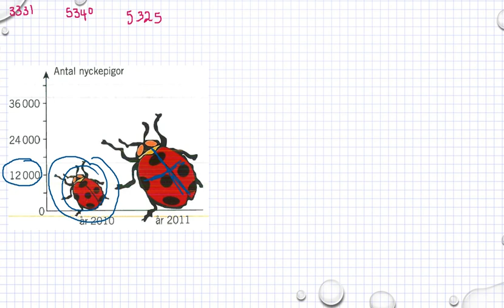Matematik 5000 Ma 1a röd Kapitel 3 Vilseledande statistik 3331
Matematik 5000 Ma 1a röd   Kapitel 3   Vilseledande statistik   3331       Besök gärna min google site för mer matte videoklipp :